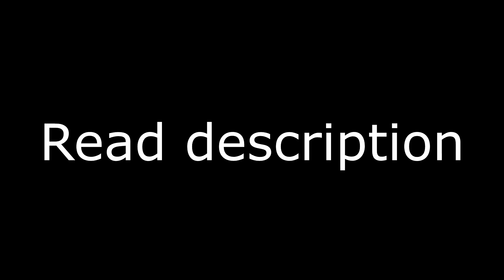Read description please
Fr:
Alors, vu que je part lundi en vacances (je reviens soit vendredi ou samedi) et que je ne suis pas là dimanche, et dernièrement j'ai eu très peu de temps pour s'occuper de ça, j'ai décidé de repousser la bataille royale à la semaine prochaine (elle est décalée d'une semaine), et dans un sens beaucoup encore n'ont pas finis leur dessin, donc j'aimerais bien si possible que vous les contactiez pour le leur dire (ne les spamer pas non plus XD ), j'en serais très reconnaissante, je vous remercie d'avance  ^^
Voici toutes les personnes n'ayant pas leur dessin:
_LeafsweetCat
_Docteur Plume
_Wakanda
_Silver Storm Draws
_wonderdream.
_Cœur De Vent
_Legendary Fighter
_Myrtille étoilée
_Purple Splash
_Flamme bleue
_Etoile lunaire
_Brightblizzard

Aussi, le vote se feras sous 3 jours, espérant que cela convienne pour tous ^^

Eng:
So, since I'm leaving on holiday Monday (I come again whether Friday or Saturday ) and i'm not here Sunday, and recently I've had   no more times to do that, I decided to put back the duedate of the "Bataille royale" for the next week (it's shift a one week). And many  people havn't finished their drawing, so i would like if possible  that you would contact them to tell them (do not spam them either XD), I would be very grateful, thank you for advance ^^
Here are all people who do not have their drawing:
_LeafsweetCat
_Doctor Pen
_Wakanda
_Silver Storm Draws
_wonderdream.
_Heart Wind
_Legendary Fighter
_Starred Rose
_Purple Splash
_Flamme blue
_Lumar star
_Brightblizzard

Also, the vote will be done under 3 days, hoping that it is suitable for all ^^